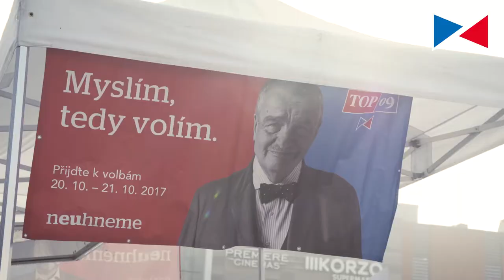Podpora ve volbách pro TOP 09 - Tomáš Czernin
Mějte se Filip!

Technika:
Sony a6500
Sony a6300
Sony 16-70f4
Sigma art 50f1,4+speedbooster
Zhiyun crane+handheld

Hudba: